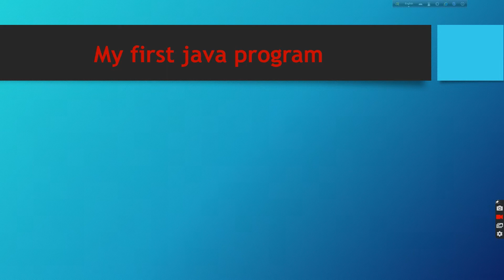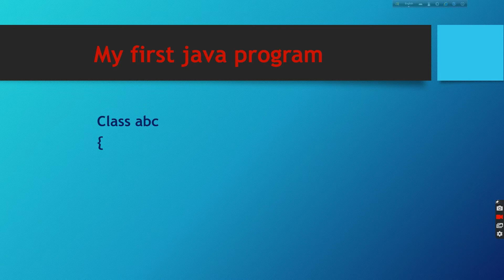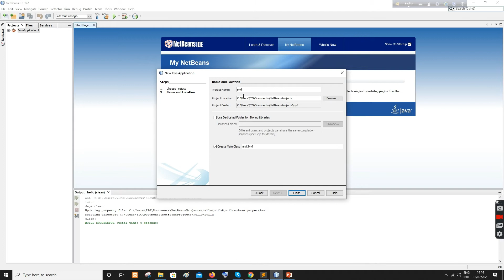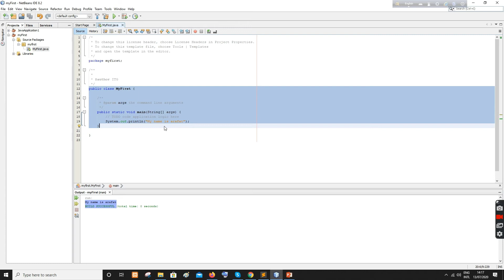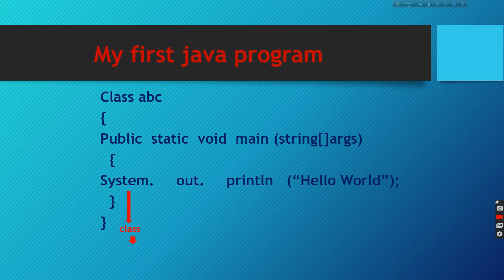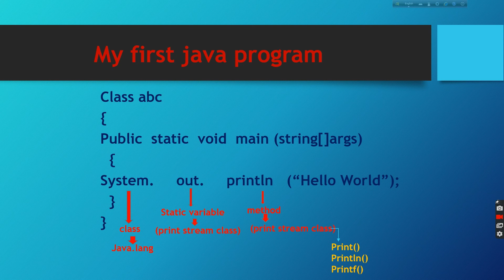hello world explanation in java | java basic structure explanation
in this tutorial we are discuss about the basic structure of java programming.